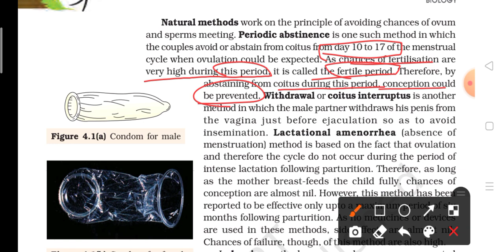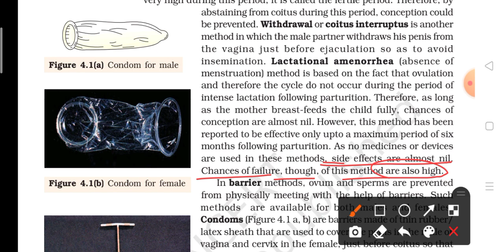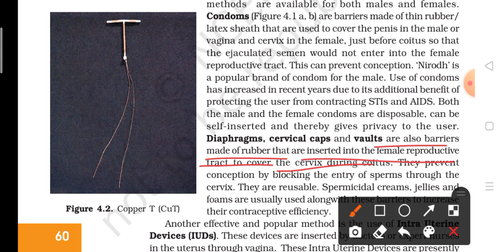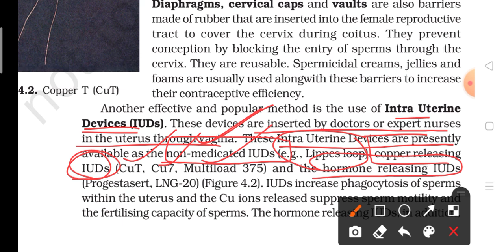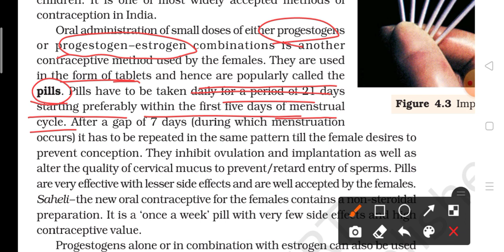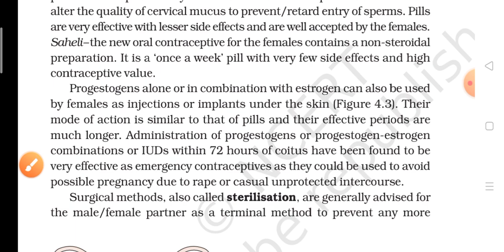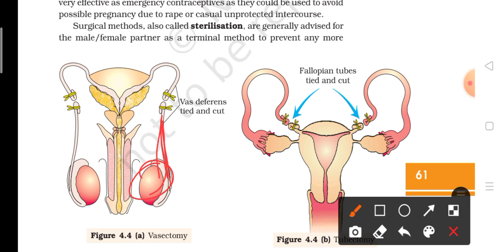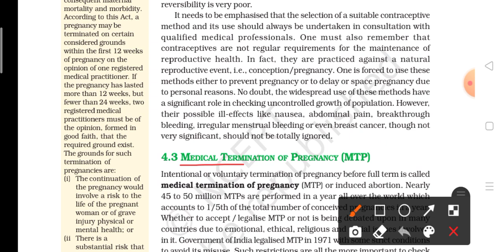Contraceptive Methods | Class 12 Reproductive Health NCERT Biology